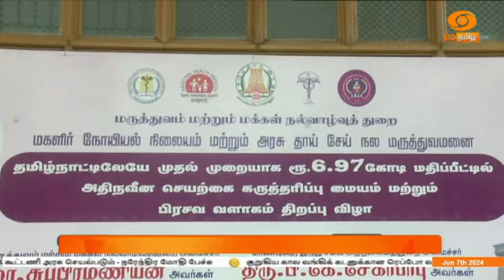இரவு 7.00 மணி DD தமிழ் செய்திகள் [07.06.2024] DDதமிழ் செய்திகள்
1)  தேசிய ஜனநாயக கூட்டணியின்  புதிய நாடாளுமன்ற உறுப்பினர்கள் கூட்டம் - நாடாளுமன்ற குழுத்தலைவராக பிரதமர் நரேந்திர மோதி தேர்வு.

2)  ஆட்சி அமைக்க அழைப்பு விடுத்தார் குடியரசுத் தலைவர் - 9 ஆம் தேதி பதவி ஏற்க உள்ளதாக நரேந்திர மோதி தகவல் - கூடுதல் உற்சாகத்துடன் பணியாற்றப்போவதாக அறிவிப்பு

3)  அடுத்த  பத்தாண்டுகளில் நாட்டின் வளர்ச்சி, நல்லாட்சியை அடிப்படையாக கொண்டு தேசிய ஜனநாயக கூட்டணி அரசு செயல்படும் - நரேந்திர மோதி பேச்சு

4)  குறுகிய கால வங்கிக் கடனுக்கான ரெப்போ வட்டி விகிதத்தில் மாற்றமில்லை - ரிசர்வ் வங்கி ஆளுநர் சக்திகாந்த தாஸ் அறிவிப்பு.

5)  நீட் தேர்வில் குளறுபடிகள் குறித்த புகார் - காங்கிரஸ் தலைவர் மல்லிகார்ஜூன கார்கே,
முதலமைச்சர் மு.க.ஸ்டாலின், அஇஅதிமுக பொது செயலாளர் எடப்பாடி பழனிசாமி உள்ளிட்ட தலைவர்கள் அறிக்கை

6) வரும் 24-ம் தேதி கூடுகிறது தமிழக சட்டப்பேரவை - மானிய கோரிக்கைகள் விவாதத்திற்கு எடுத்துக்கொள்ளப்படும் - சபாநாயகர் அப்பாவு அறிவிப்பு.

7) குறுவை சாகுபடி - மேட்டூர் அணையிலிருந்து வரும் 12 ஆம் தேதி தண்ணீர் திறந்துவிட வாய்ப்பு குறைவு - அமைச்சர் எம் ஆர் கே பன்னீர்செல்வம் தகவல்

8)  தமிழகத்தில் 2026 சட்டமன்ற தேர்தலிலும் பாஜக-வுடன் கூட்டணி இல்லை - அஇஅதிமுக முன்னாள் அமைச்சர் ஜெயக்குமார் திட்டவட்டம்